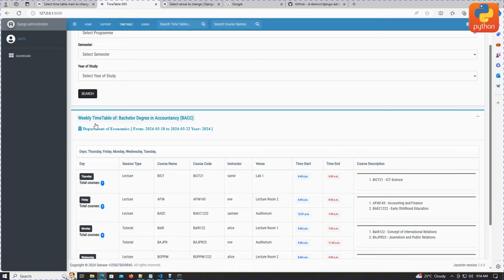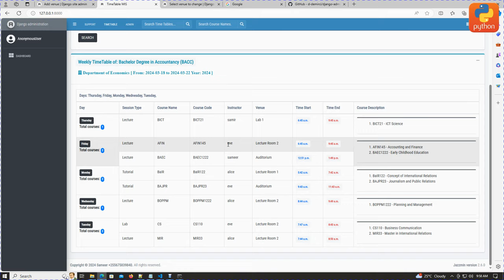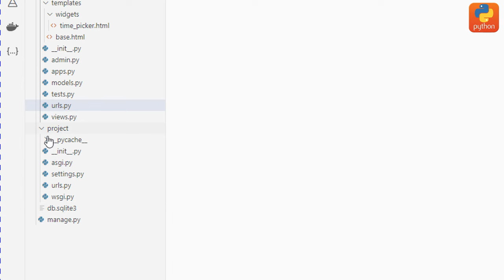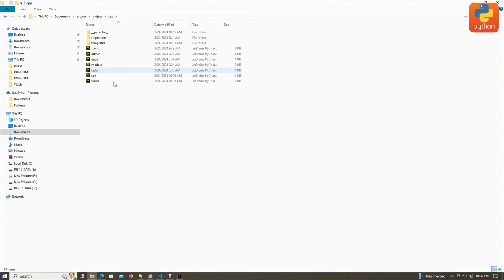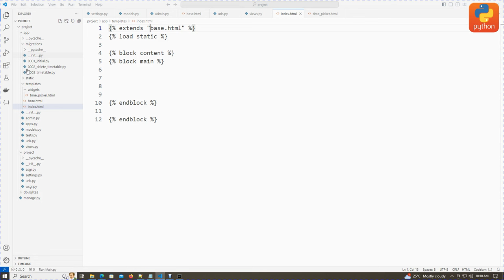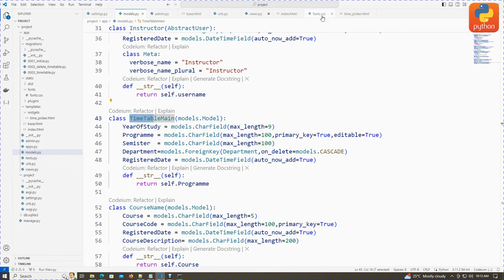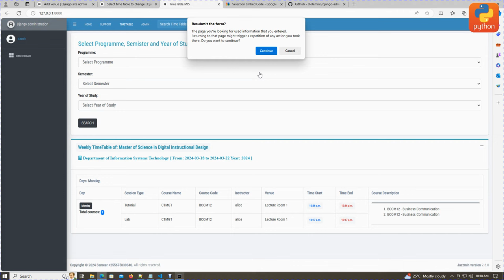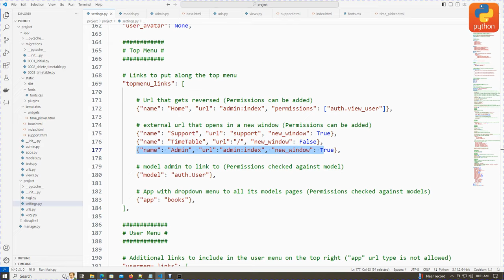College Timetable System Python, Django AdminLTE, Jazzmin, with Admin Site Full Project PART 3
Live Demo [ student Panel]

Login Username:  demo
Login Password:   demo2024

Description:

Learn how to build a college timetable system using Django, Python, HTML, CSS, and the AdminLTE template. This comprehensive tutorial covers Django admin customization, models, views, forms, templates, URLs, authentication, deployment on PythonAnywhere, and more. Perfect for beginner and intermediate Django developers looking to enhance their skills and create professional web applications. Let's dive into Django development and create a fully functional timetable system together!